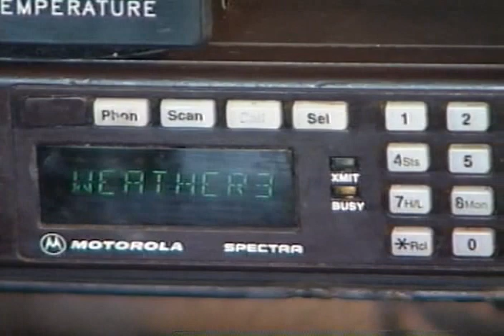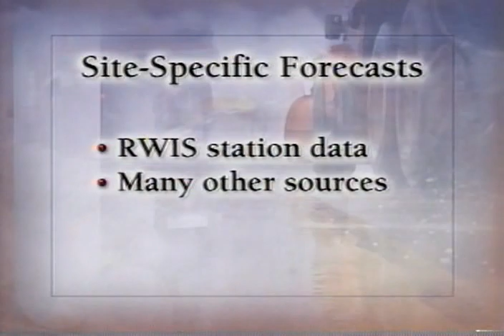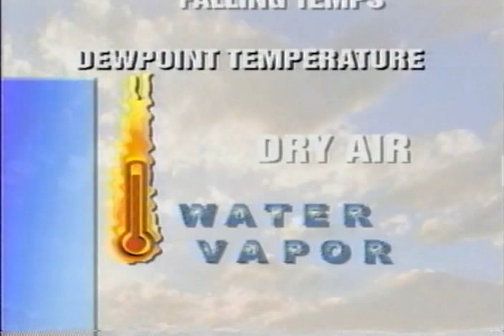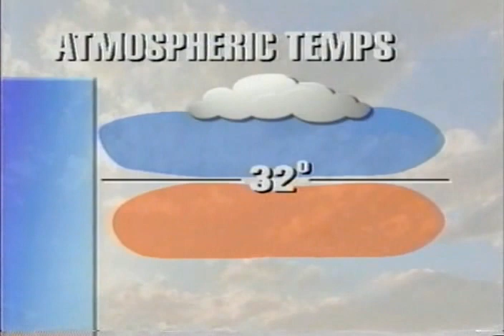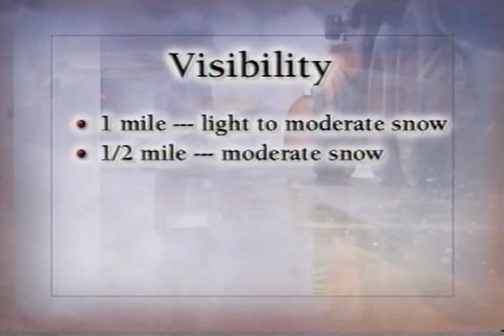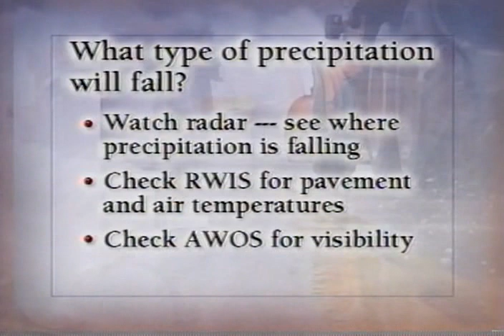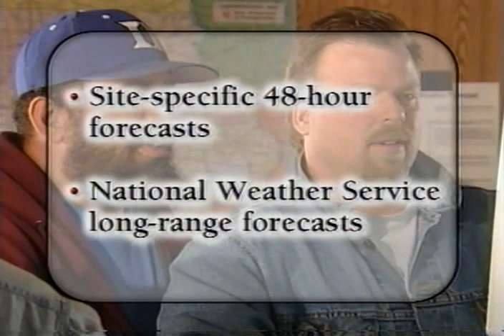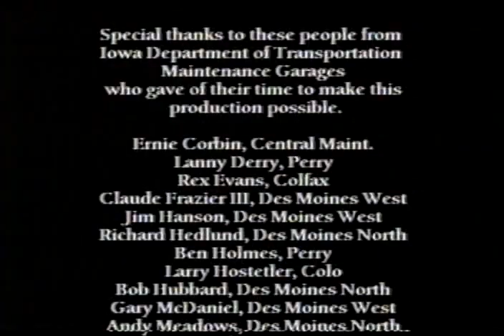Winter Operations Training Program (volume 6)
Using Winter Weather Resources
In this series of videos you will learn: what equipment the Iowa Department of Transportation uses to improve winter travel conditions; how each piece of equipment is used most effectively; how to mount the reversible plow, V-plow, light-duty wing, and heavy-duty wing; the step-by-step approach to conducting a pre-season check of plow trucks and all mounted equipment; regular equipment checks that you should make each time you leave and return to the shop with a plow truck; proper radio procedures and protocol; the best clothing to wear; the basic snow plowing techniques for clearing two-lane roads and multiple-lane highways; special techniques for clearing intersections, bridges, railroad crossings, ramps, gores, curbs, and islands; how to use heavy-duty wing, ice blade, and V-plow along with the reversible plow; the use of deicing chemicals, abrasives and snow fences; how deicing chemicals melt ice; anti-icing and deicing procedures and techniques; how to use the many weather resources available; what RWIS is and how to use it; the types of major winter weather systems; the language of weather forecasters; how to interpret weather information.  (1997)